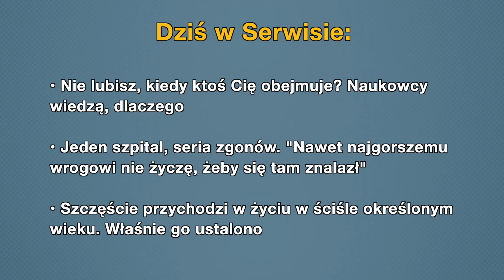Aktualności: 24.10.2018 | 3 (Tłumaczenie na Język Migowy - PJM)